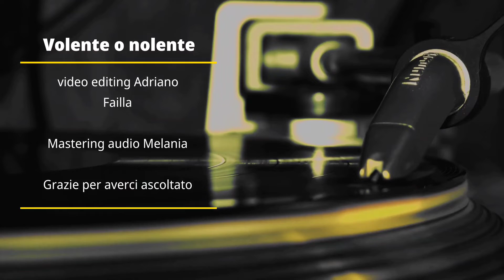Ligabue feat. Elisa - Volente O Nolente - Cover By Adriano Failla (Feat. Melania)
Lyrics:

Dipendesse da me il telefono suonerebbe
Solamente notizie belle e bella compagnia
Dipendesse da me non saresti là fuori in giro
Ma sapresti che cosa fare e lo saprei anch'io
Volente o nolente, risponderò presente
Volente o nolente, non lasci indietro niente
Dipendesse da me capiremmo un po' tutti tutto
Ci sarebbe comunque campo in questa galleria
Dipendesse da me qui sarebbe Natale sempre
E le luci non vengon spente se non lo dico io
Volente o nolente, rimani in testa sempre
Dipendesse da me non saresti da qualche parte
Che non fosse la stessa parte dove sono anch'io
Volente o nolente, c'è un orizzonte sempre

ALL RIGHTS ARE RESERVED TO LIGABUE